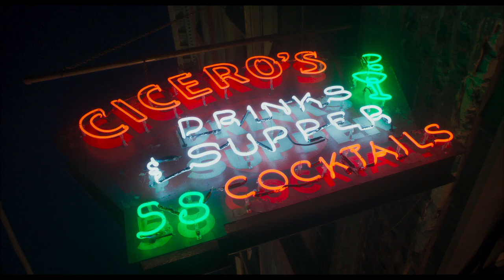"Drive-Away Dolls" opens in theaters on Feb. 23, 2024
Jamie (Margaret Qualley), an uninhibited free spirit bemoaning yet another breakup with a girlfriend, and her demure friend Marian (Geraldine Viswanathan) desperately needs to loosen up. In search of a fresh start, the two embark on an impromptu road trip to Tallahassee, but things quickly go awry when they cross paths with a group of inept criminals along the way.

The action-comedy from director Ethan Coen also stars Colman Domingo, Pedro Pascal, Bill Camp, Matt Damon